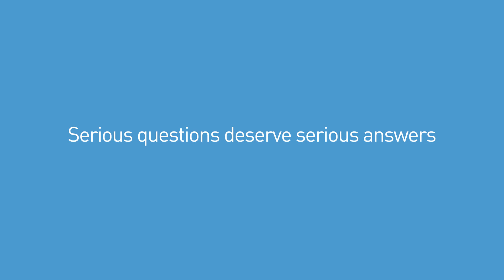Trumpcare to Obamacare FAQs...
Obamacare to Trumpcare…

Will President-Elect Trump’s plan to replace Obamacare be easy or confusing?
Boy: I like to be challenged so I’ll settle for confusing.

What’s the simplest way to fix Obamacare?
Girl: You go this twisted way, and then you get lost, and then you find the middle and then you come back the way you came.

Who can you go to for advice?
Younger boy: Puppies? Ghosts? Bears? Babies?

Real questions about health care reform deserve real answers

For serious answers about health care reform follow eHealth at Facebook.com/eHealth and on Twitter @eHealth

Get covered today at eHealth.com

We make Obamacare…Trumpcare…Health insurance easy